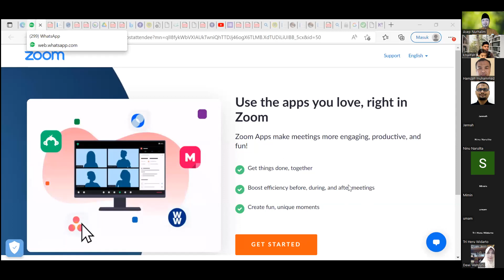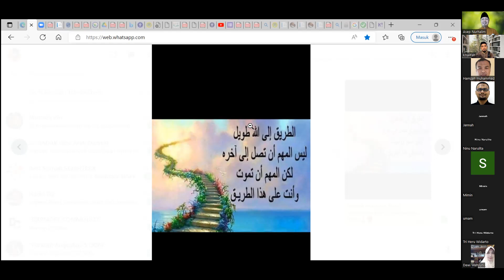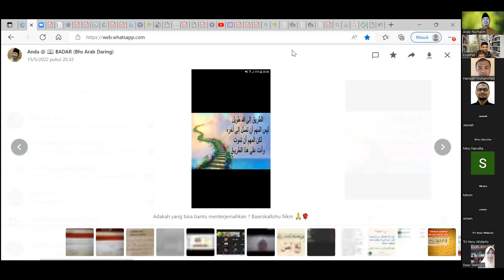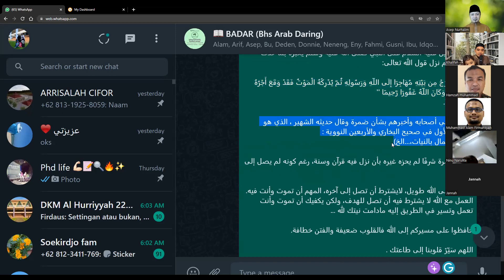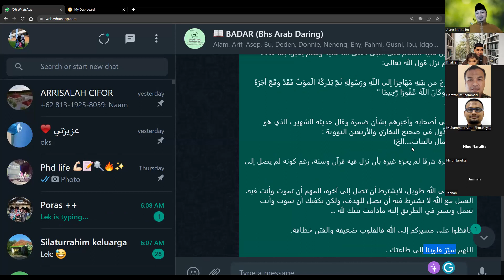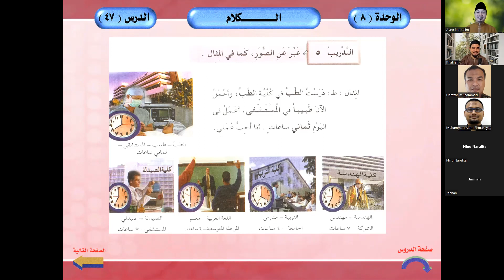Pertemuan #53 Al-wahdah #8 belajar bahasa Arab metode Al-arabiyyah Baina Yadaik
Video ini adalah lanjutan dalam pembahaan Al-wahdah Al-Tsamin belajar bahasa Arab metode Al-arabiyyah Baina Yadaika bersama Ust Dr. Asep Nurhalim, Lc dan Ust Dr. Khalifah Muhamad Ali.